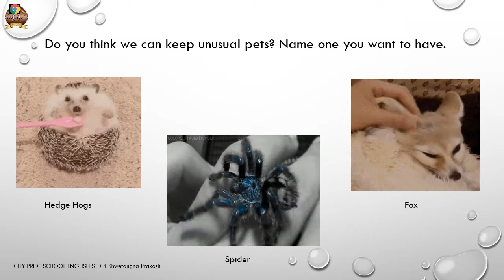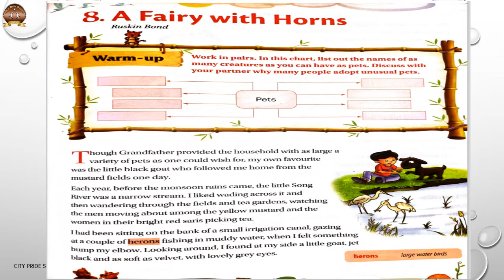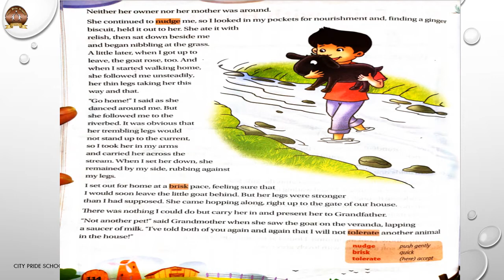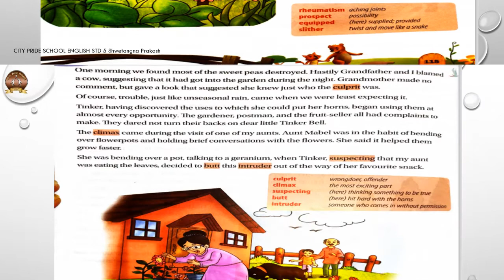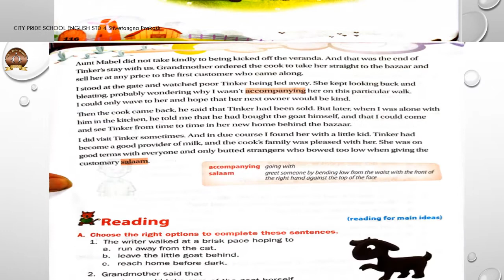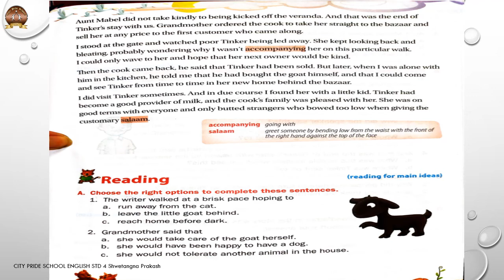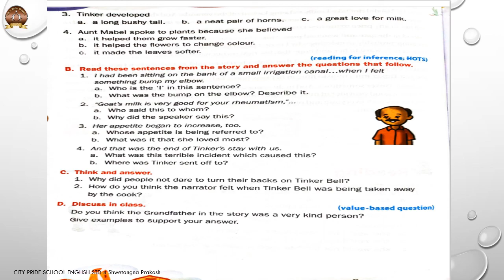Std 4 Ls. 8 A Fairy with Horns V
A Fairy with Horns